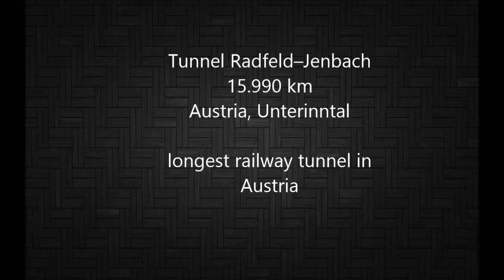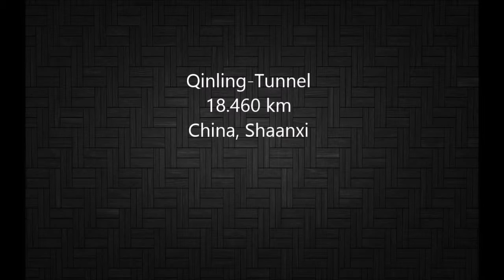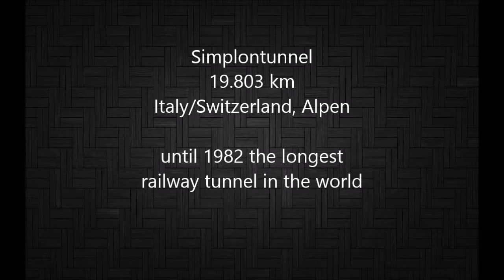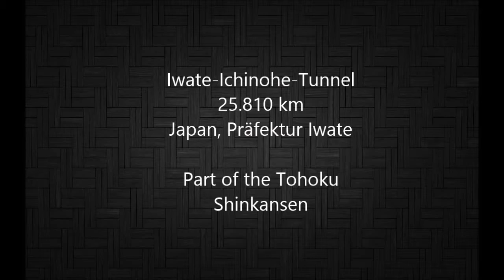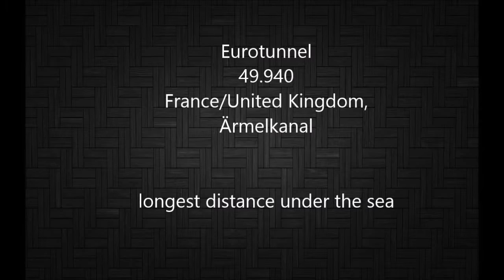Top 20 Longest Rail Tunnels in the World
Here are the 20 longest train tunnel in the world.
Hier sind die 20 längsten Zug Tunnels in der Welt.